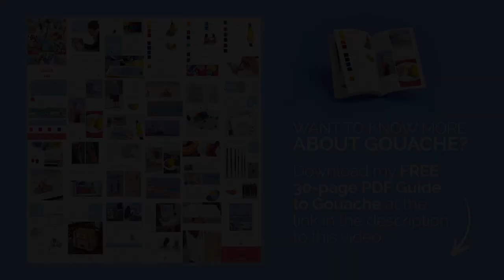Summer on Arousa island (Galicia) - Gouache Painting demo by Lena Rivo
If you have questions about my color palette and gouache in general please download my Free 30-page e-book "Everything You Need To Know About Gouache" at the link below. (After receiving the e-book you will also be informed about my online classes.)

Materials used in this video:

1. My Storage Palette for Gouache
2. Saunders Waterford 300 gsm hot pressed watercolor paper. 9x12 in.
3. Rosemary & Co Eclipse Filbert #2 brush.
4. Raphael Precision 8524 #4 brush.
5. Raphael Precision 8504 #2 brush.

My favorite equipment for painting:

My Storage Palette for Gouache:

Strathmore Mixed Media Boards. They are perfect for painting with gouache, especially if you are going to varnish your painting:

Arches Hot Press Watercolor Paper: